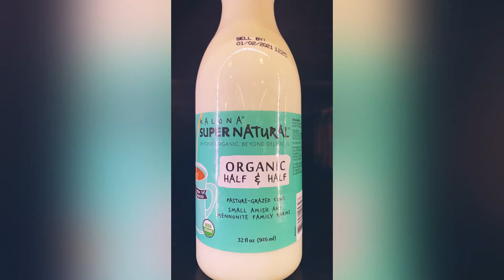Leche flan individuales